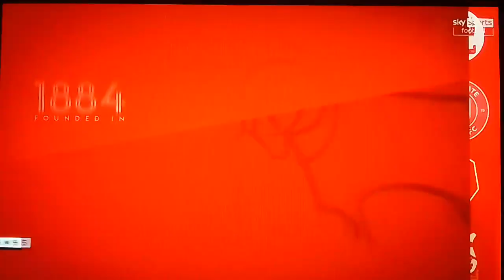EFL League 1 & 2 Intro 2023/2024